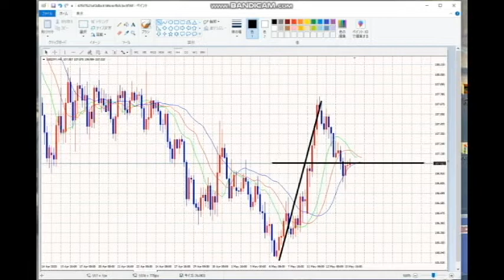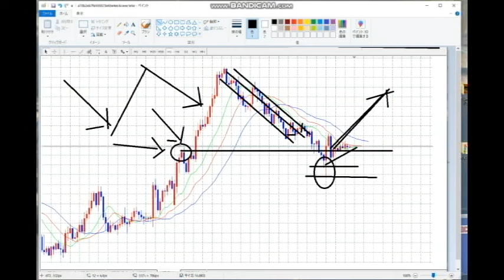【FX】昨日までの総括：１０７円を割ったらSELLで入る。